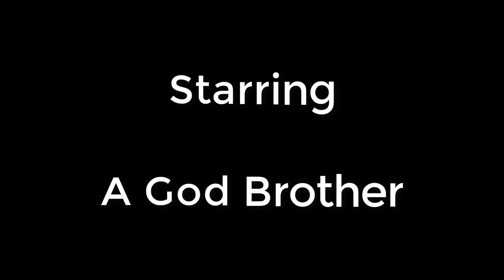RunToIt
Stop running from your greatness.  You have to Run To It